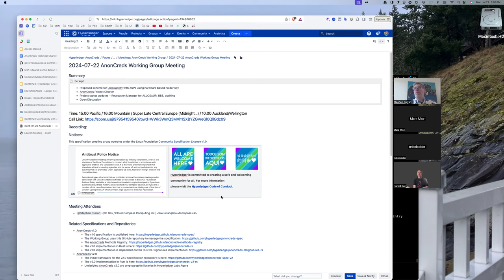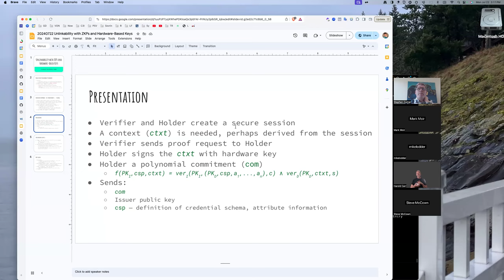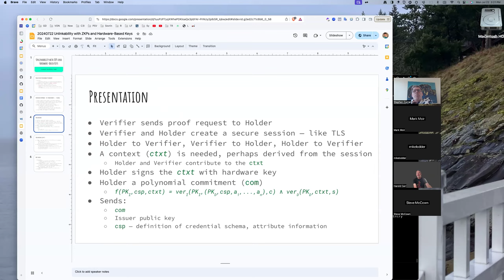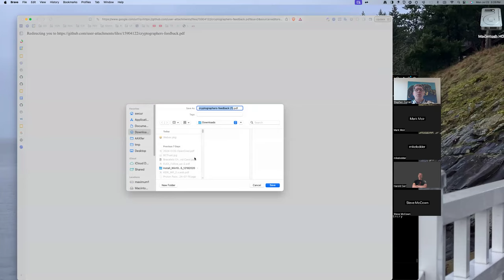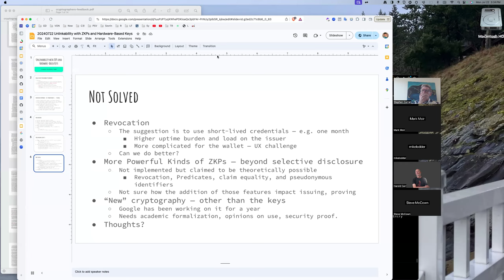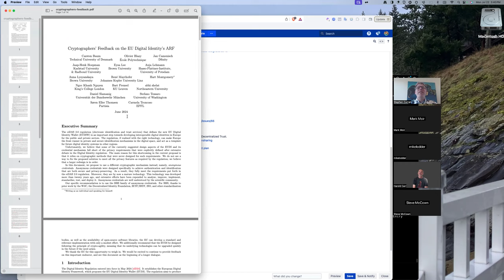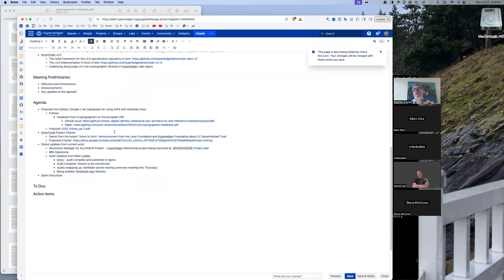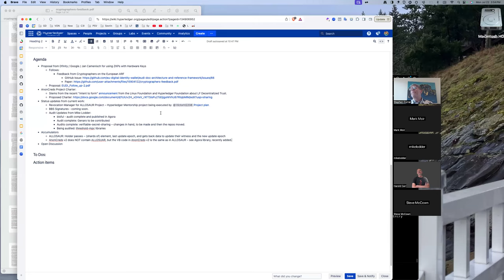20240722 AnonCreds Working Group Meeting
Agenda:

- Proposed scheme for unlinkability with ZKPs using hardware based holder key
- AnonCreds Project Charter
- Project status updates – Revocation Manager for ALLOSAUR, BBS, auditing
- Open Discussion